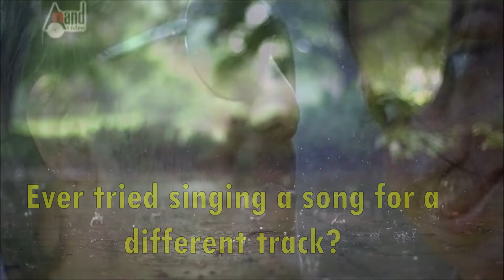Mano Murthy meets RD Burman | Guess the song? | One track another song | Mungaru male | Saawan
Guess the song when Mano Murthy meets RD Burman da? | One track another song | Mungaru male | Manzil
Imagine a song sung for a different track, both are of languages but belong to the same theme "Rain", "Saawan". Presenting "Mano murthy meets RD Burman in rainy season" by Vishwesh Bhat.

Concept, script, Audio and Video editing by Vishwesh Bhat. We don't own Karaoke rights.

Also, keep watching this space for many more such unique Ragas and creative presentation from our humble musical family.